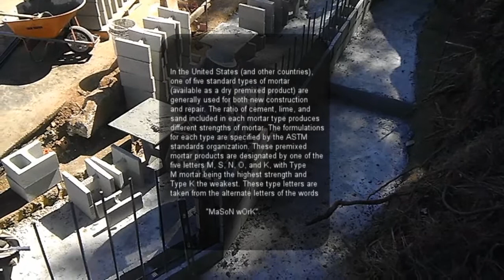How Long Does Mortar Last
Portland cement mortar (often known simply as cement mortar) is created by mixing Ordinary Portland cement (OPC), hydrated lime, and aggregate (or sand) with water.
It was invented in 1794 by Joseph Aspdin and patented on 18 December 1824, largely as a result of various scientific efforts to develop stronger mortars than existed at the time. It was made popular during the late nineteenth century, and owing to the First World War, it had by 1930 superseded lime mortar for new construction. The main reasons for this were that Portland cement sets hard and quickly, allowing a faster pace of construction, and requires fewer skilled workers. However, as a general rule, Portland cement should not be used for the repair of older buildings constructed in lime mortar, which require the flexibility, softness and breathability of lime if they are to function correctly.

Mortar mixed inside a 5 gallon bucket using clean water and mortar from a bag. When it's the right consistency as in the photo (trowel stands up) it's ready to apply.
In the United States (and other countries), one of five standard types of mortar (available as a dry premixed product) are generally used for both new construction and repair. The ratio of cement, lime, and sand included in each mortar type produces different strengths of mortar. The formulations for each type are specified by the ASTM standards organization. These premixed mortar products are designated by one of the five letters M, S, N, O, and K, with Type M mortar being the highest strength and Type K the weakest. These type letters are taken from the alternate letters of the words "MaSoN wOrK".